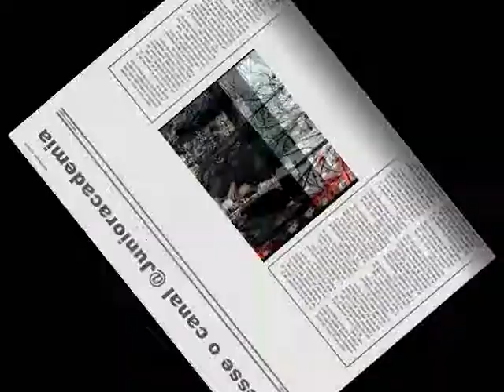Russia Moscow - Galera da UFPR